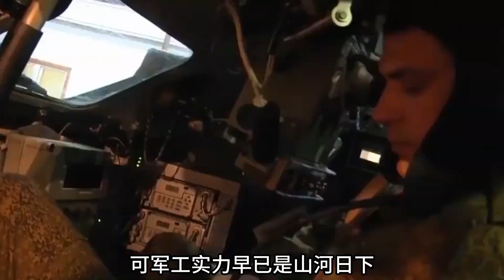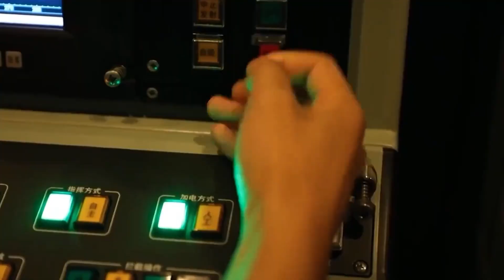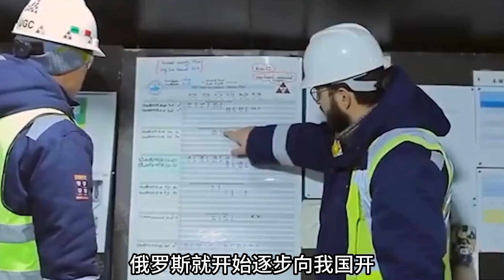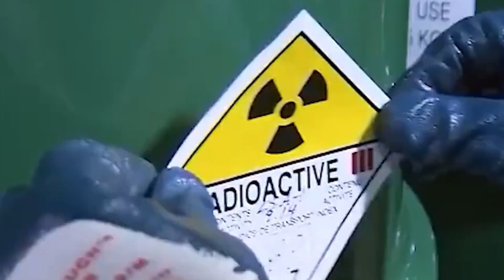中俄展开新对话！用库页岛开采权换055驱逐舰？这笔买卖能做成吗